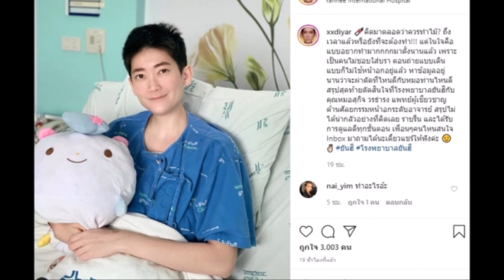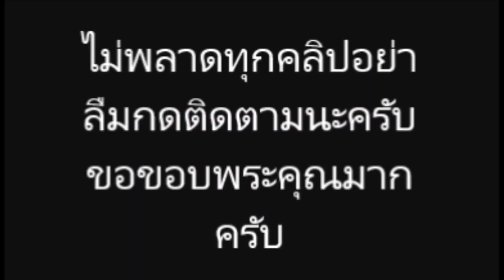นางแบบสายเท่ “ไดญา โทณะวณิก” เผยเหตุผลที่ตัดสินใจผ่าตัดหน้าอกออก